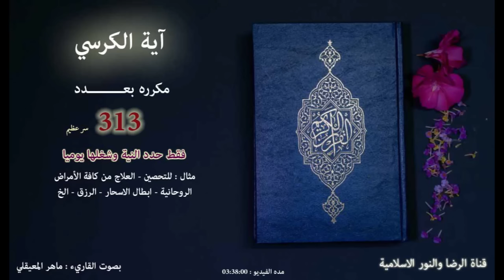اية الكرسي مكرره 313 مره (سر عظيم) - لكل شيء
اية الكرسي مكرره 313مره  وبهذا العدد سر عظيم وهو عدد محارب قاتل وحارق لكل العوارض والأسحار مهما بلغت قوتهم ,

يمكنك تحديد نيتك قبل الاستماع مثلا لتحصين المنزل او المكان او العلاج الروحانى - ابطال الاسحار - المس - التابعه - القرين - العكوسات والنحوسات - قله الرزق - حل مشاكل العمار - حرق الشياطين - الخ

فم بتحديد النيه ثم قم بتشغيل الفيديوا يوميا وسوف تلاحظ الفرق من اول يوم باذن الله تعالي  .
بشرط : وهو التفاعل الروحي معها بالترديد والابتعاد عن المعاصي .